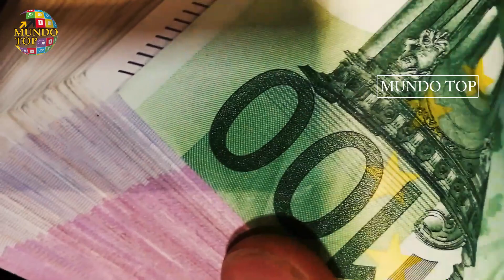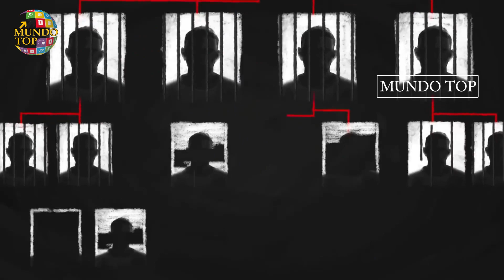Organizaciones Criminales Más Peligrosas del Mundo 2023